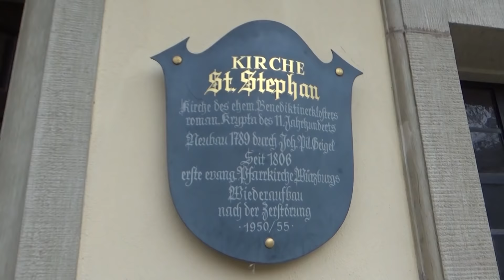BEHIND THE SCENES BEIM ZDF-GOTTESDIENST | Teil 1/2 | Jana vloggt | #38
Auf nach Würzburg! Dort geht am heutigen Tag die Synode (Kirchenparlament) der Evangelischen Kirche in Deutschland zu Ende. Das Thema: Junge Menschen in der Kirche. Und ich wurde eingeladen, beim ZDF-Fernsehgottesdienst dabei zu sein - und eine Rede zu halten! In zwei Vlogs nehme ich euch mit auf meinem Weg nach Würzburg und hinter die Kulissen der ZDF-Übertragung. Heute ist Teil 1 dran, morgen um 17 Uhr Teil 2.

Alles Liebe, deine Jana

Impressum

Gemeinschaftswerk der Evangelischen Publizistik (GEP) gGmbH
Emil-von- Behring-Straße 3
60439 Frankfurt am Main
Sitz der Gesellschaft: Frankfurt a. M., HRB 49081 USt-ID- Nr. DE 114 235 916
Geschäftsführer: Direktor Jörg Bollmann, Prokurist: Bert G. Wegener
Aufsichtsratsvorsitzender: Kirchenpräsident Dr. Dr. h.c. Volker Jung,
verantwortlich gemäß § 55 Abs. 2 RStV:
Der Medienbeauftragte der EKD | Theologischer Vorstand
Rundfunk | Film | Kommunikation
Oberkirchenrat Markus Bräuer